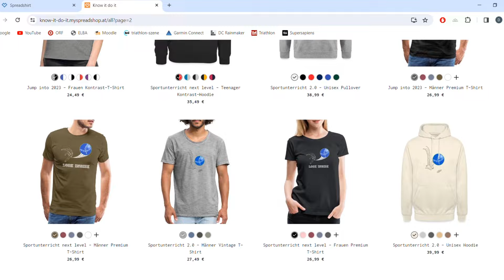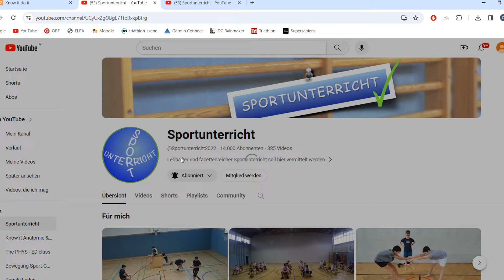Schaffen wir 20.000?